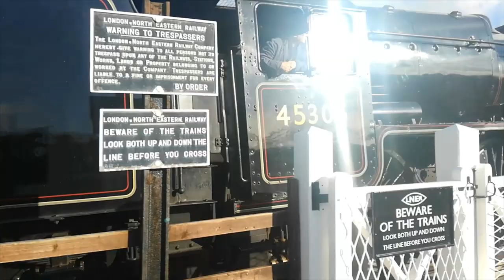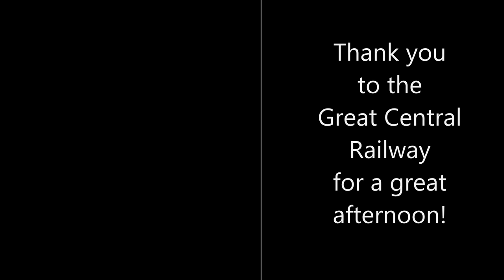A visit to the Great Central Railway on Sunday 23rd February 2020.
A visit to the GCR on a sunny Winter's day where we see Black 5 45305 Alderman A E Draper, Jinty 47406 and 6990 Witherslack Hall in steam. We also see two class 101 DMUs.